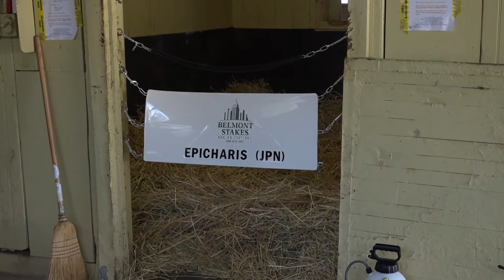Epicharis Arrives at Belmont Park for the 2017 Belmont Stakes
Japanese contender Epicharis arrives at Belmont Park.
Video courtesy of NYRA